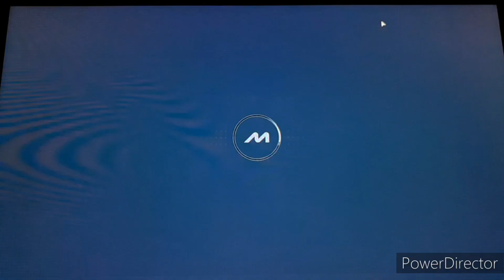F1 Manager 24 MyTeam Bahrain #27: Chaos beim Start! Theo und Antonio outperformen das Auto!